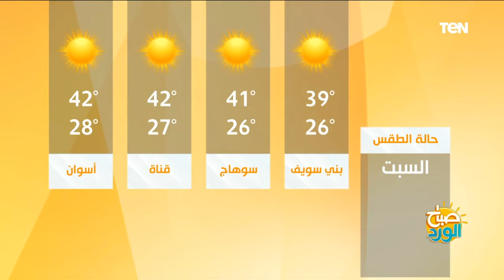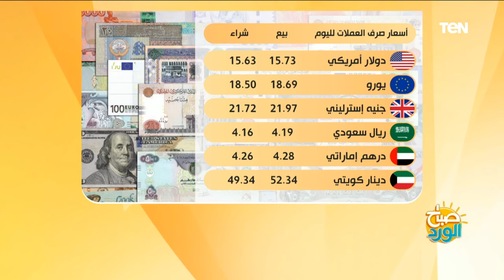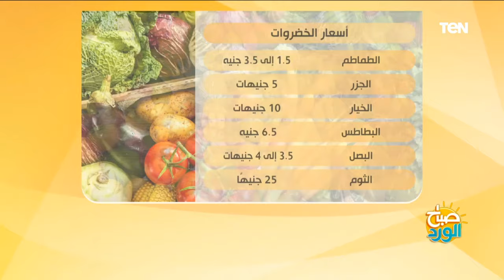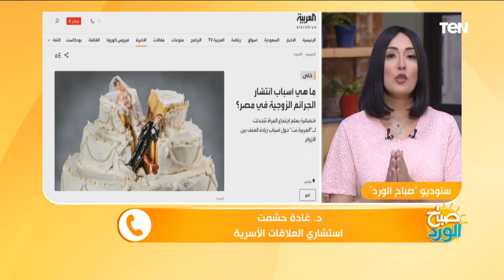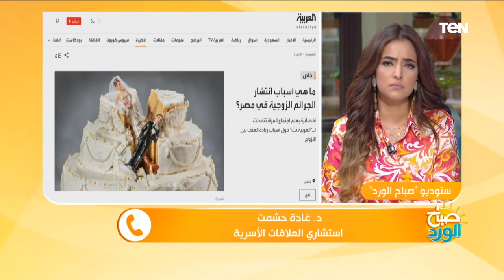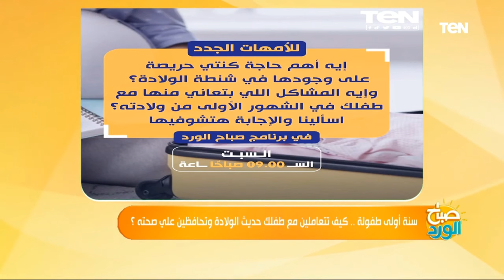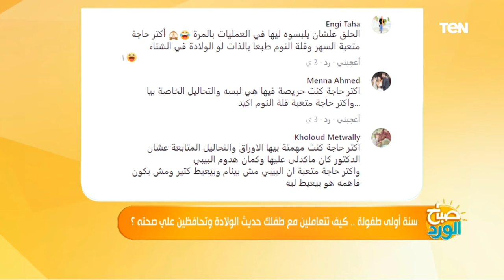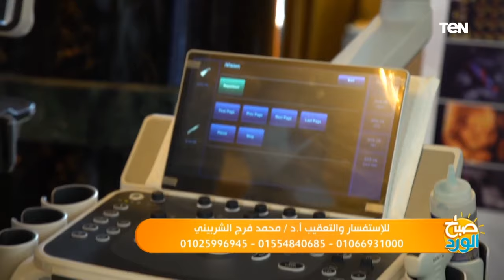صباح الورد | كيف تتعاملين مع طفلك حديث الولادة.. والمنتخب المصري يواجه البرازيل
صباح_الورد حلقة السبت 31 يوليو 2021 تقديم مها بهنسي وسلمى عامل وتناولت الحلقة موضوعات مهمة منها : رحلة الحلم.. المنتخب المصري يواجه البرازيل ظهر اليوم
وزير الزراعة: ارتفاع صادرات مصر الزراعية لأكثر من ٤.٢ مليون طن حتى الآن
أحمد دياب.. باحث مصري يصل للعالمية بفكرة مبتكرة في مجال الطاقة
سنة أولى طفولة.. كيف تتعاملين مع طفلك حديث الولادة وتحافظين على صحته؟ مع الدكتور محمد جميل جاد الله استشاري طب الأطفال وحديثي الولادة  تقديم شروق فهمي
تابعوا قناة Ten TV على مواقع التواصل الاجتماعي: